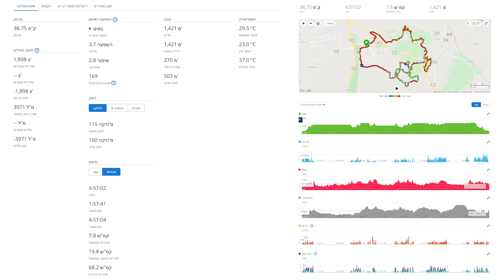הארד אנדורו חובבנים - להבים - מלא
הארד אנדורו חובבנים - להבים - פרויקט תיעוד מסלולים אתגריים - פרק 2 מלא
Enduro - Husqvarna TE 300i VS KTM 500 exc
Garmin fenix 6x Pro Solar
Garmin eTrex 32x